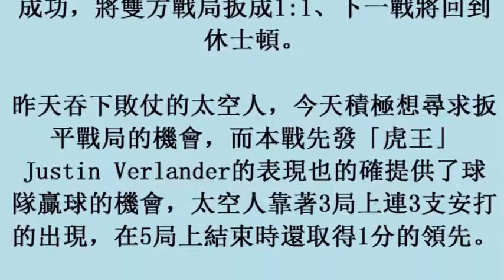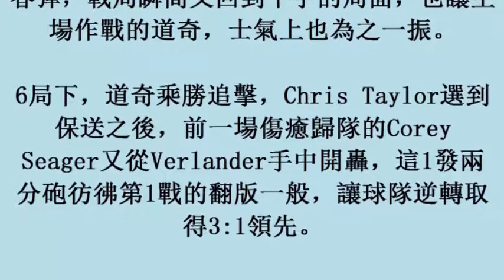MLB／8局後敲4轟 太空人逆轉道奇扳平戰局 (26october2017)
MLB／8局後敲4轟　太空人逆轉道奇扳平戰局